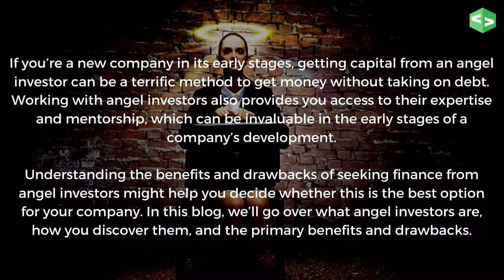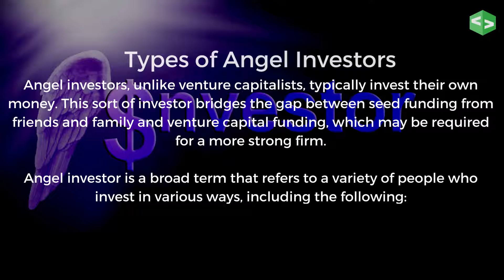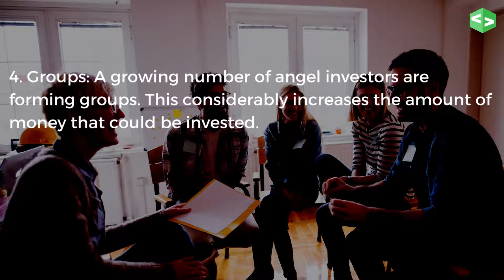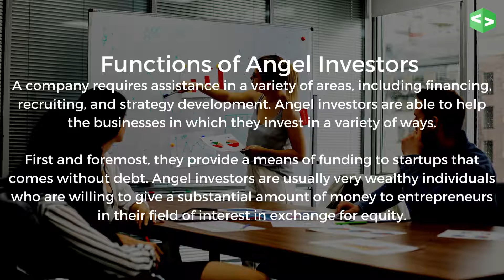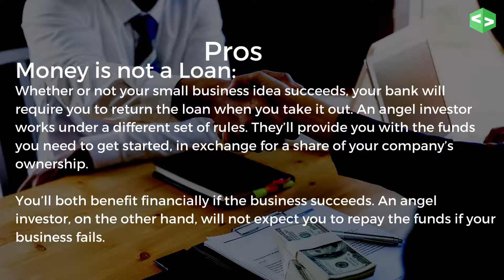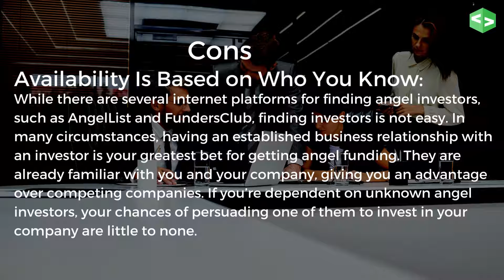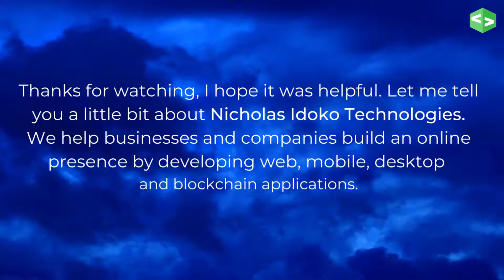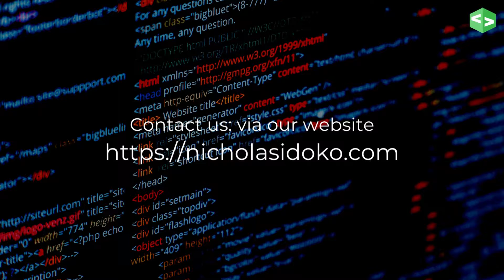The Role of Angel Investors in Startups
If you’re a new company in its early stages, getting capital from an angel investor can be a terrific method to get money without taking on debt. Working with angel investors also provides you access to their expertise and mentorship, which can be invaluable in the early stages of a company’s development.

Understanding the benefits and drawbacks of seeking finance from angel investors might help you decide whether this is the best option for your company. In this blog, we’ll go over what angel investors are, how you discover them, and the primary benefits and drawbacks.

To hire a software team for your web, mobile, desktop, and blockchain applications.